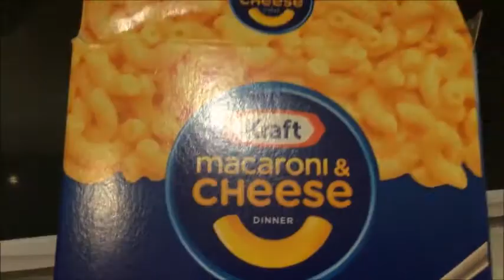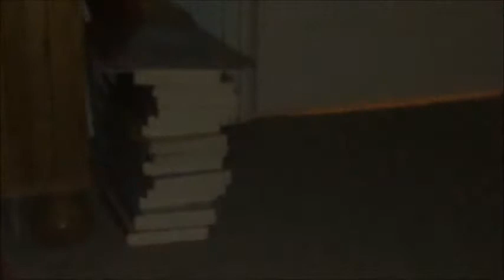CAN WE KEEP HER? | Vlog #111